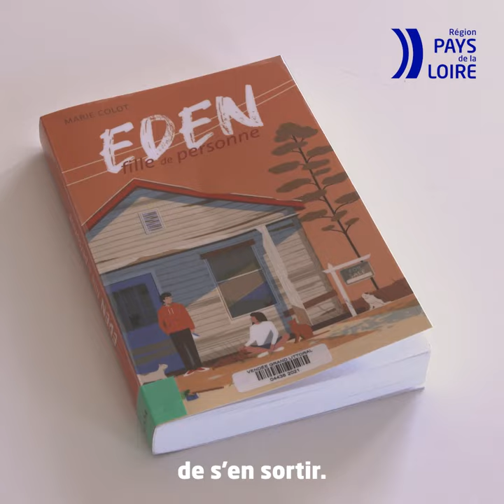Eden fille de personne, le conseil lecture de la médiathèque Aliénor de Talmont-Saint-Hilaire (85)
La médiathèque Aliénor de Talmont Saint Hilaire (85) nous présente le roman « Eden fille de personne » de Marie Colot, une autrice Belge, dan sle cadre du Joli Mois de l'Europe en Région des Pays de la Loire.